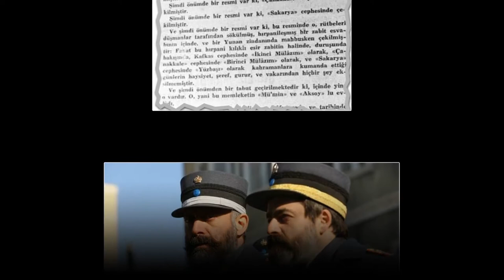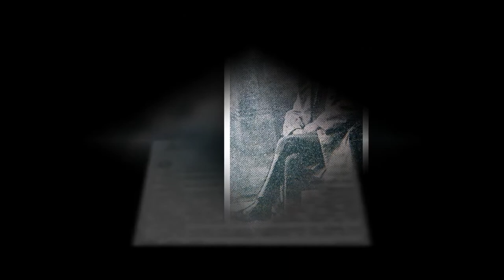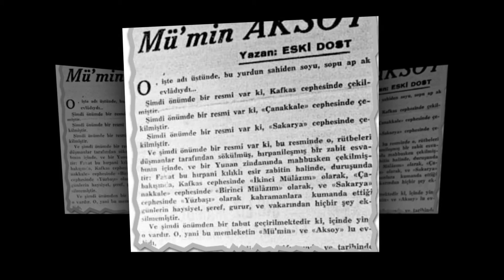GAVUR MÜMİN (MÜMİN AKSOY) KİMDİR? (VATANIM SENSİN'İN CEVDETİ)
Mustafa Mümin Aksoy Paşa ya da Gavûr Mümin adıyla bilinen, Türk asker, casus. Osmanzade İbrahim Bey'in oğlu, eski İzmir Belediye Başkanı Hacı Hasan Bey'in yiğenidir.